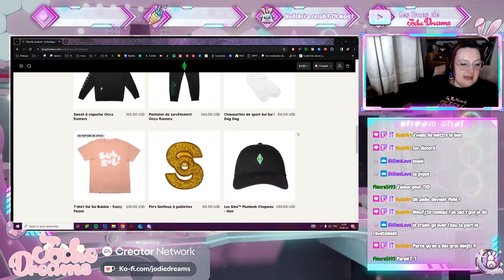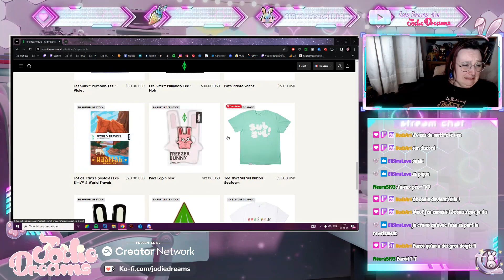💜💎 Découverte | Les Sims 4 Kit d'objets Créations en cristal !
Je remercie Ea game qui via le programme Ea Creator Network, me permet de vous proposer cette vidéo. Et merci également à eux de m'avoir permise de faire ce giveaway.

Découvrons donc ensemble le nouveau kit des Sims 4, Les Sims 4 it d'objets Créations en cristal.

🎼 Musiques utilisées 🎼
• Générique : Smoke Jacket Blues - TrackTribe
• Lawrence - TrackTribe
• Like It Loud - Dyalla
• Poolside - Dyalla
• Sunshine - Telecasted
• Walk Through the Park - TrackTribe
• Blank Slate - VYEN
• Block Party - Bad Snacks
• Don't Wanna Be - Kwon
• Fallacy - Cxdy
• Good Day (Wake Up) - NEFFEX
• Hustlin' (Instrumental) - NEFFEX
• Look Both Ways -  Nathan Moore
• Morpho Diana - Rachel K Collier